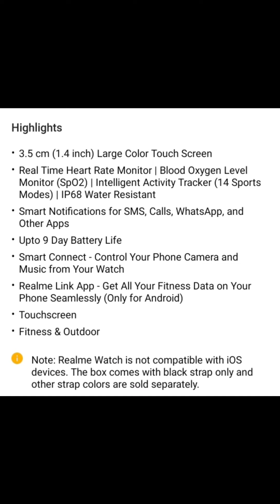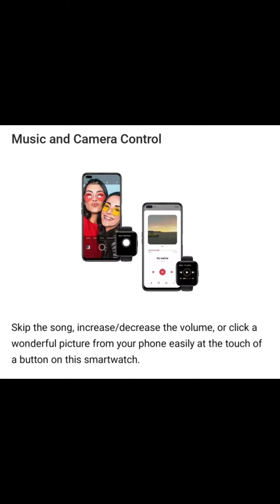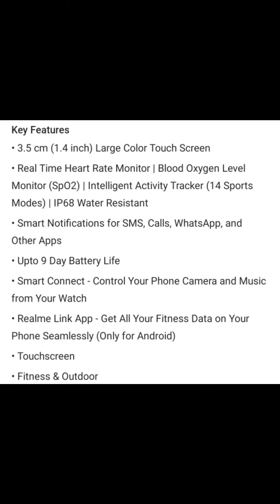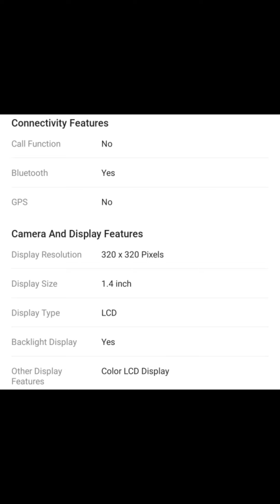Don't Buy Realme Smart Watch || in Telugu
Best Choice. My Suggestion. Circular Design

oraimo Tempo-W Waterproof Smart Watch with Real-Time Notification, Pedometer/Calorie/Heart Rate Monitor and Activity & Sleep Tracking

Flipkart Link:

Realme Smart Watch

10 or Move Plus

Noise Color Fit Pro 2

Banggood Deals.

POCO F2 Pro Global Variant

[Blood Oyxgen] BlitzWolf® BW-HL1 Heart Rate Blood Pressure Monitor 8 Sports Mode IP68 Waterproof Multi-language Display Health Care Smart Watch

[Blood Oxygen Monitor] BlitzWolf® BW-HL2 1.3-inch Full-round Touch Screen Heart Rate Blood Pressure Health Care Brightness Control BTV5.0 Smart Watch